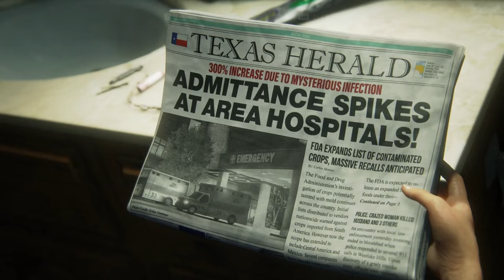The Last Of Us Part 1 Gameplay: Full Walkthrough In 4K - Episode 1 | No Commentary Walkthrough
Welcome to my first playthrough of The Last of Us Part 1, Episode 1! Dive into the post-apocalyptic world with stunning 4K visuals and join me on an unforgettable journey. Whether you're here for the gripping story, the strategic gameplay, or simply to enjoy the high-quality content, there's something for everyone.